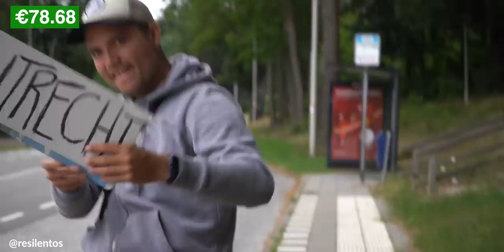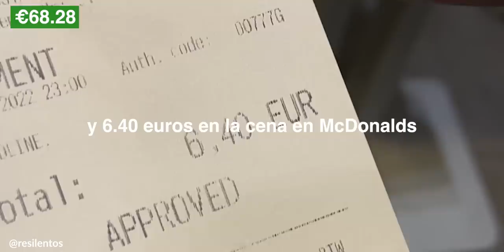Viajando Europa Sin Dinero - Dia 9 | PACIENCIA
Holanda no está tratando espectacular, desde el primer kilómetro recorrido. Esta serie se está poniendo buena!